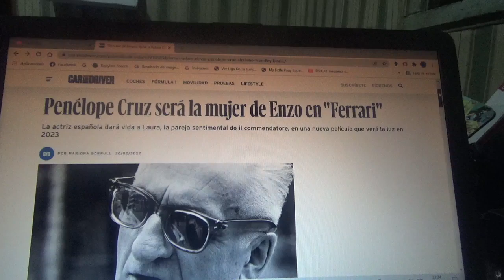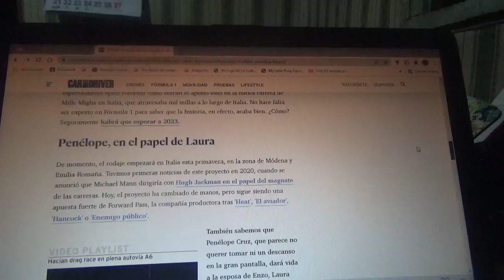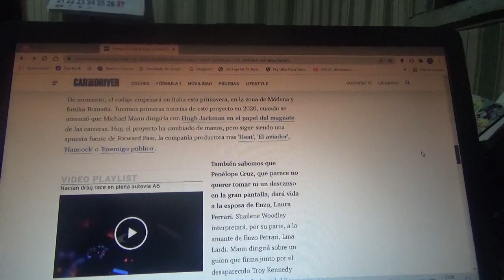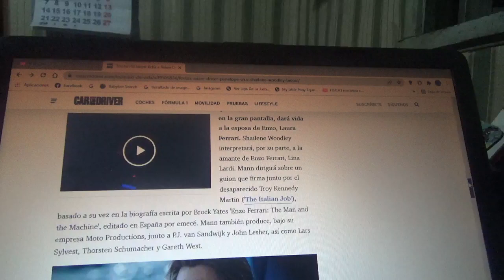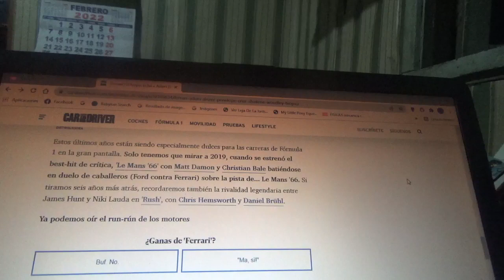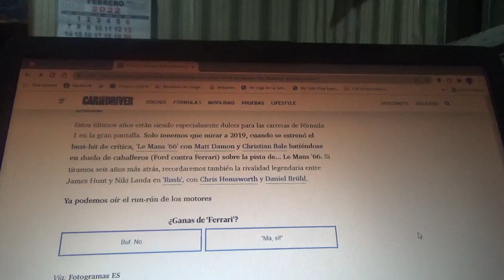Penélope Cruz interpretará a Laura en la película "Ferrari"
La destacada y experimentada actriz española interpretará a la esposa legítima de Il Commendatore en una nueva cinta la cual será estrenada en el año 2023